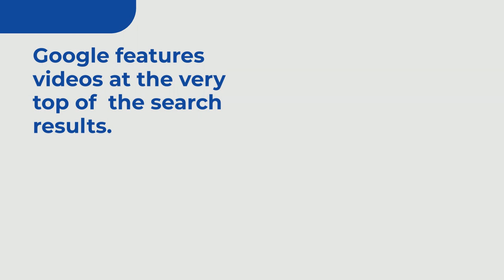How to Give Your Blog Posts a Boost with Video Summaries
Video summaries of blog posts can be a powerful tool to engage your audience and increase the reach of your content.

Creating short videos highlighting your blog post's key points can make your content more accessible and shareable.

Video is a more dynamic medium that can capture attention and convey emotion in a way that text alone cannot.

Adding video summaries to your content strategy can help you stand out in a crowded online space and connect with your audience more meaningfully.